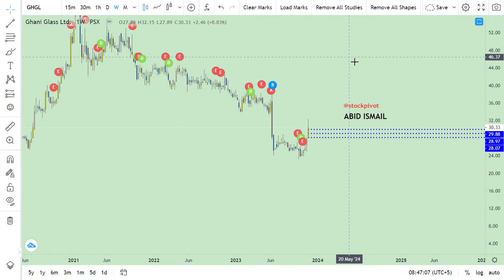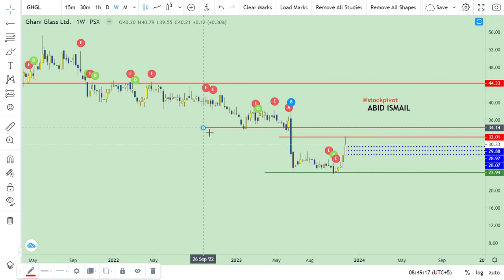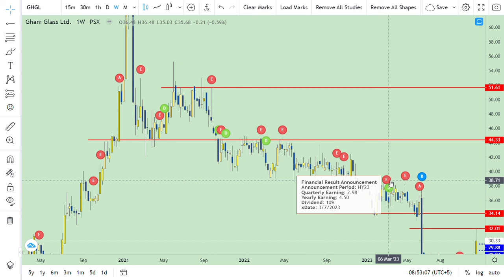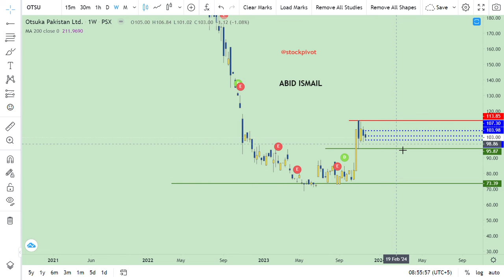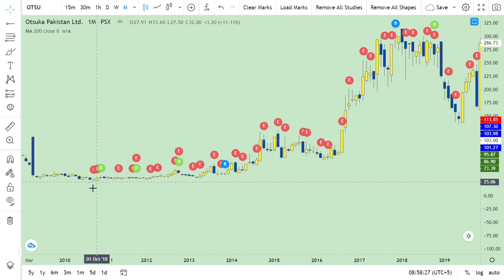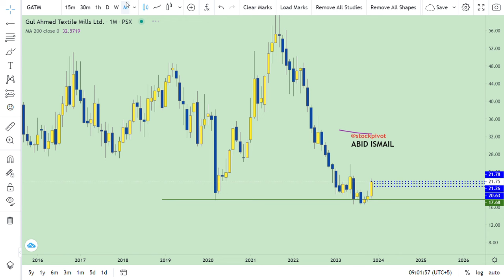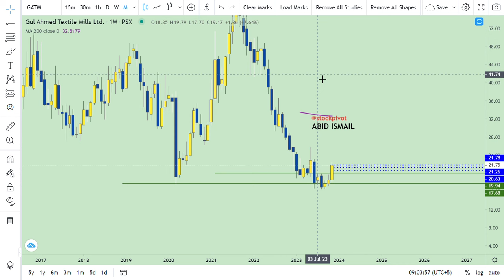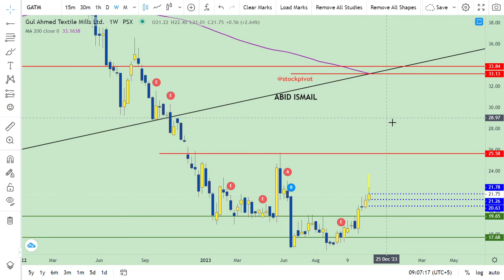GHGL || OTSU || GATM || PSX || TECHNICAL REVIEW || DYOR || 23 NOV 2023